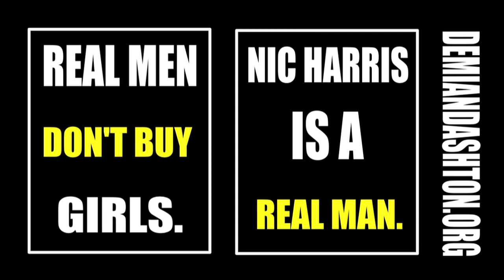Nic Harris is a Real Man - Real Men Don't Buy Girls Campaign By DoggedTV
NFL Player Nic Harris joins DoggedTV in the effort to add even more celebrities and athletes voices against human trafficking.
The Real Men Campaign is a campaign by the Demi and Ashton Foundation to attack the demand of sex slaves world wide.
Visit DemiandAshton.org and join the cause.
YouTube.com/DoggedTV